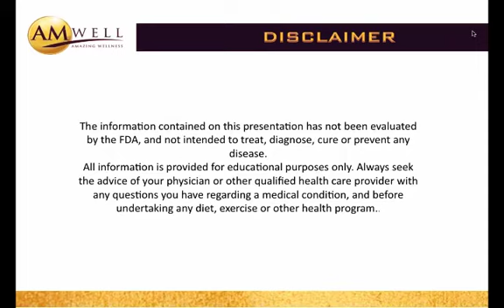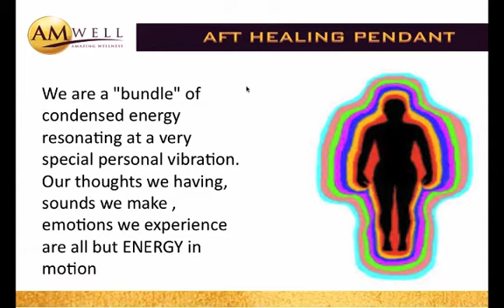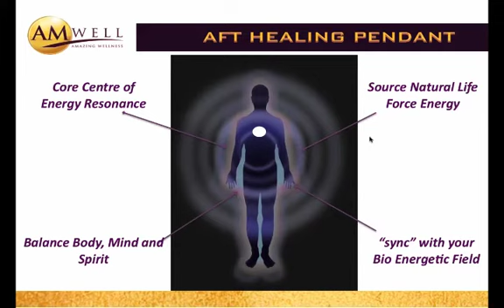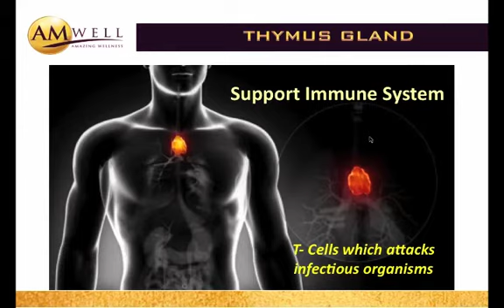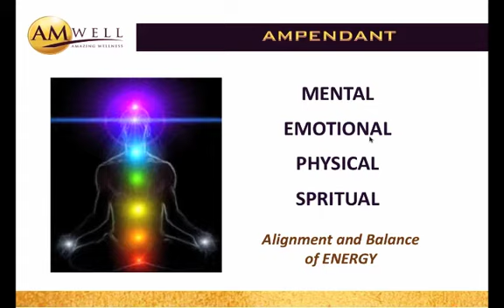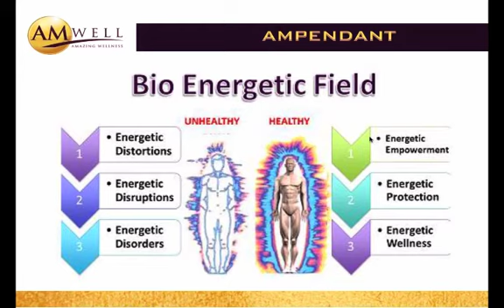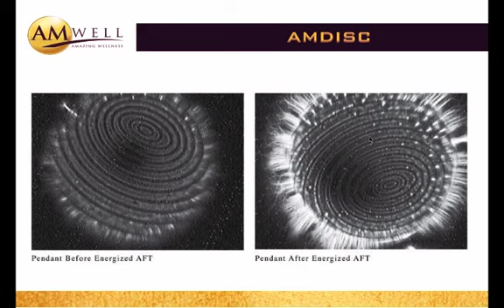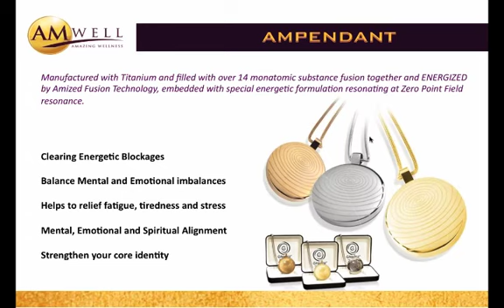AmPendant: ZPE Energy Healing Pendant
Zero Point Energy Healing Pendant, Energized Titanium Healing Pendant